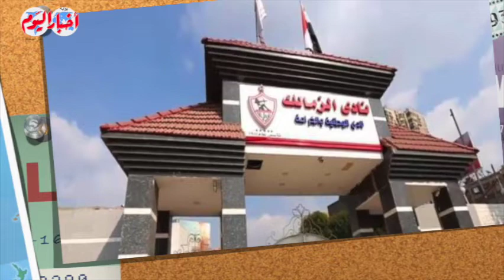جريمة فى نادى الزمالك .. استقالات جماعية وصدمة تنتظر عبد الله جمعة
مديرو التحرير
خيري عاطف
محمد سعد
أحمد سعداوي
قسم الملتيميديا
ياسر حماية
أمنية فرحات
اسراء كارم
أسامة الشريف
محمد فتحي
كريم جاد
محمد هشام
محمود عبد العزيز
محمد الهواري
محمد عيسوي
مايكل نبيل
محمد مصطفى بدر
سيد عبدالله
محمد سعودي
ابراهيم حسين
حسام حسني
احمد قطب